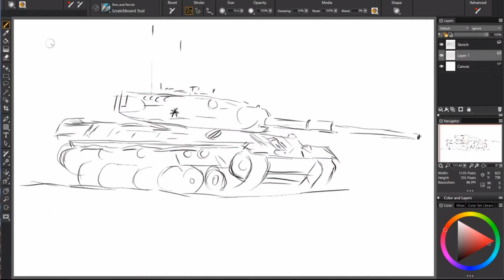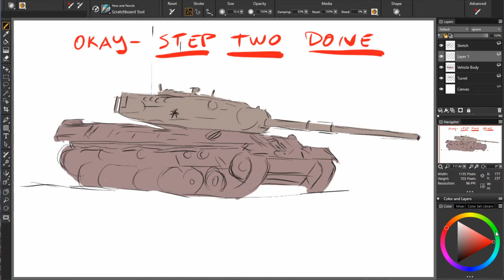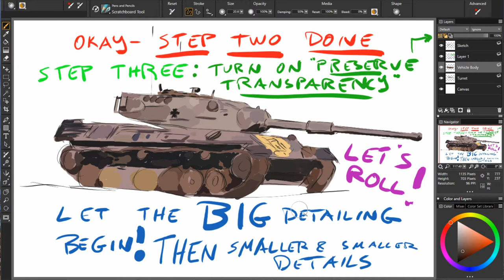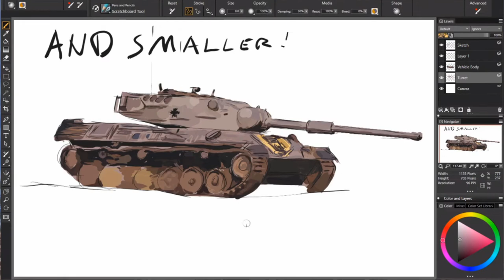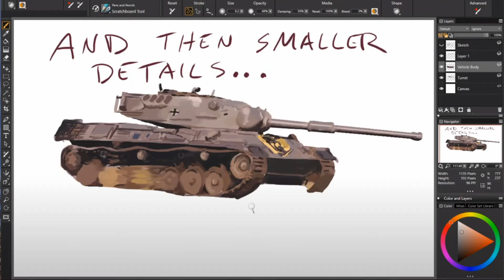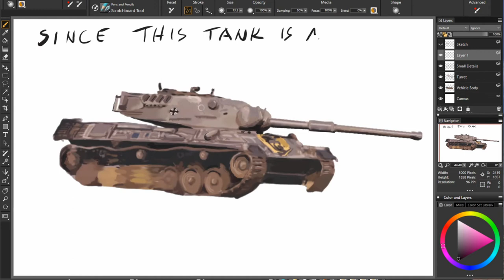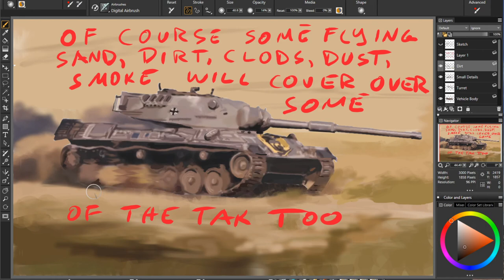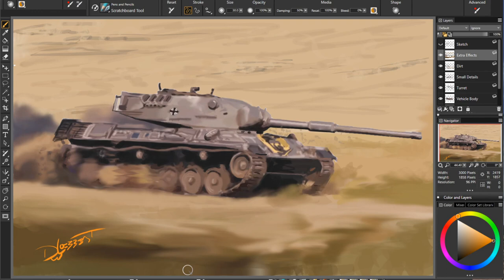101. "Military Tank" Easy Four Step Method Digital Painting Tutorial With Comments by David Luebbert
1. Sketch
2. Blocking in separate forms
3. Details
4. Final clean up

In my videos I show you the easy method I use to paint everything!  Follow these four important steps and learn to use them with your digital art software, then you can use them for every subject you create.  Of course, they must be put into practice, practice, practice!  Develop your artistic skills and be the unique artist you were meant to be.

FIND ME HERE:
SOFTWARE:
Windows 10